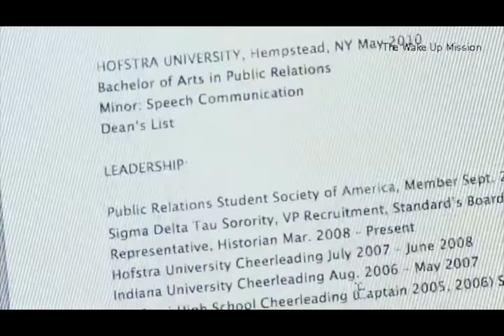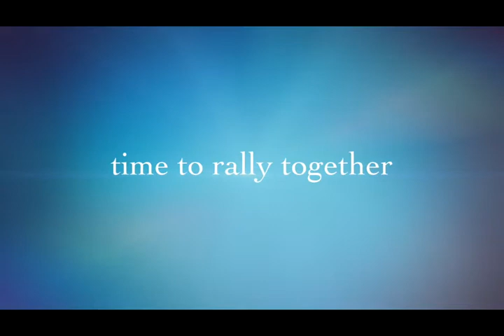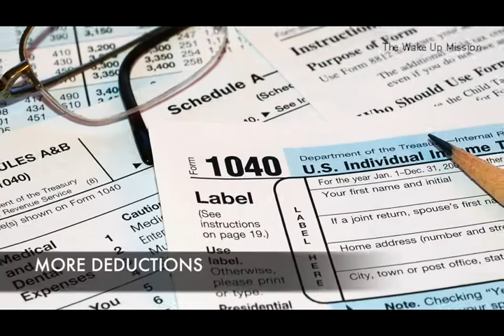Revolution - The Wake Up Mission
The Wake Up Mission is here and we want you to join the Revolution, recorded by DeCarlos Waller.